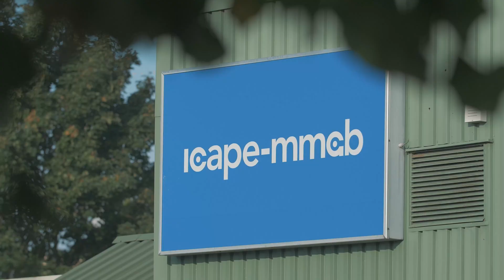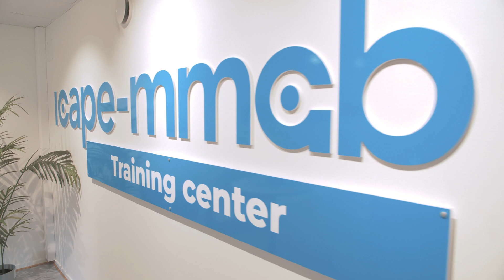ICAPE-MMAB : The European PCB Factory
ICAPE MMAB operates a factory in Malmö, Sweden, that has been manufacturing prototypes and small volumes since the 1970s. Major investments have recently been done in the factory to increase the capability and focus on sustainability.

ICAPE-MMAB specializes in producing quick prototypes and small volumes of single and double-layer Printed Circuit Boards, as well as Multilayer PCBs. Our staff have extensive experience in special solutions such as aluminum boards, heavy copper, high-frequency base materials, large antennas, and mechanically challenging details.

Our strengths are a high service level, quick reply, technical support, customer-specific DFM, IPC knowledge, and seminars with factory tours as well as seminars at customer sites. These are highly appreciated by our customers.